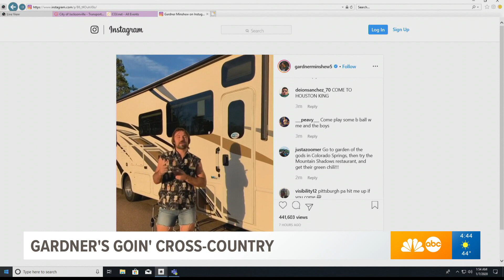Brooks Baptiste co-anchors Good Morning Jacksonville for the first time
Brooks Baptiste anchors Good Morning Jacksonville on NBC 12/ABC 25.